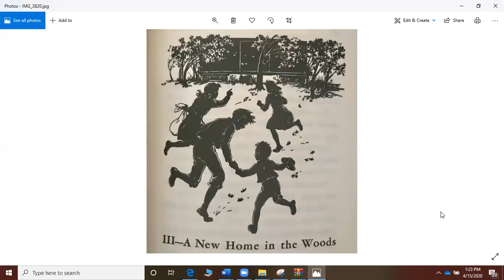Chapter 3 The Boxcar Children